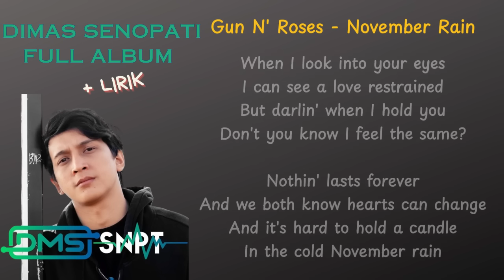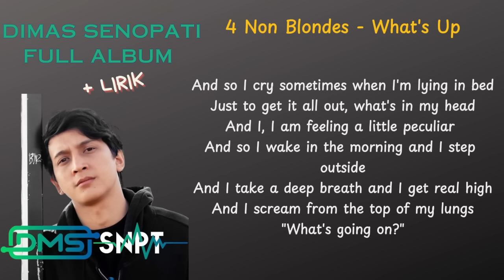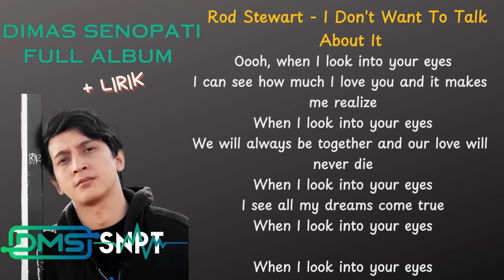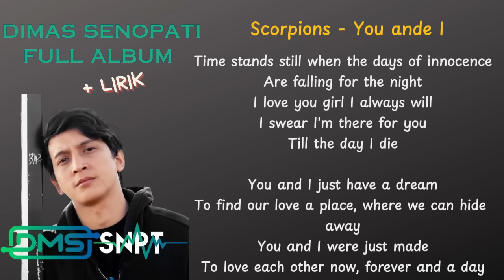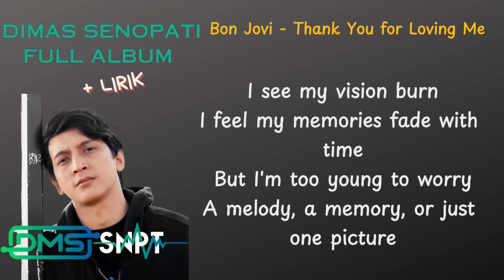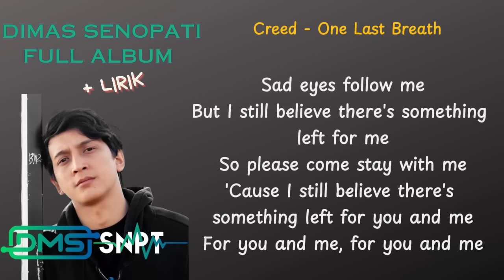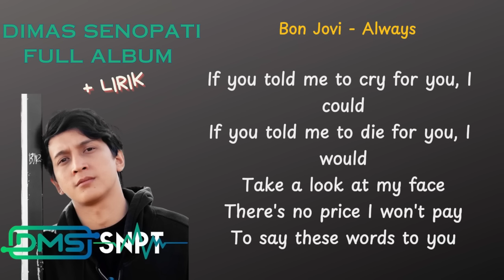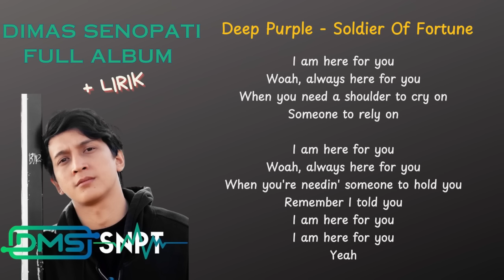DIMAS SENOPATI FULL ALBUM | SLOW ROCK ACOUSTIC COVER + LIRIK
Yang mau traktir mimin kopi  ⤵

Daftar Putar :
1. November Rain
2. Still Loving You
3. What's Up
4. I Don't Want To Talk About It
5. When I Look Into Your Eyes
6. Bed Of Roses
7. Always Somewhere
8. You And I
9. Love Of A Lifetime
10. Thank You For Loving Me
11. Seize The Day
12. Wind Of Change
13. I Live My Live For You
14. One Last Breath
15. You're All I Need
16. So far Away
17. Always
18. Till Death Do Us part
19. Soldier Of Fortune
20. Here For You

SEMAR LOVERS MUSIK